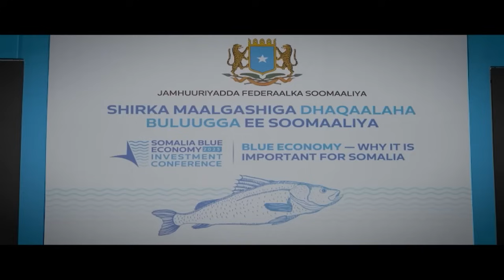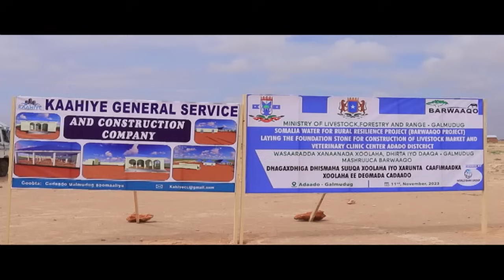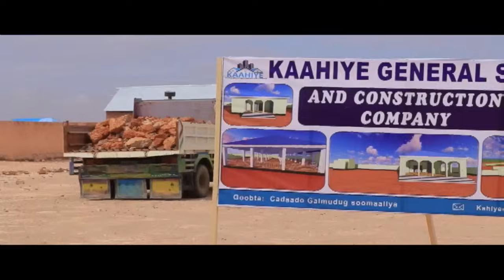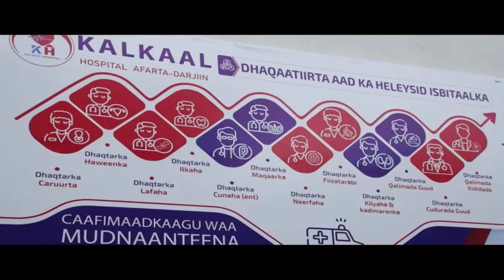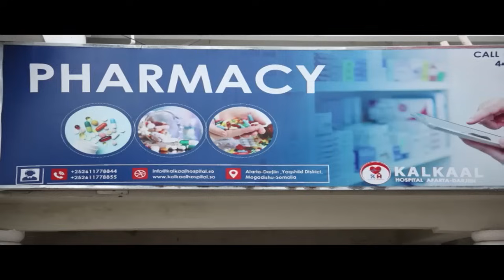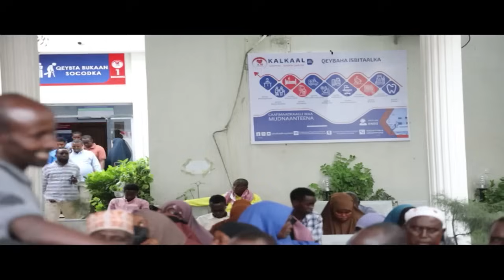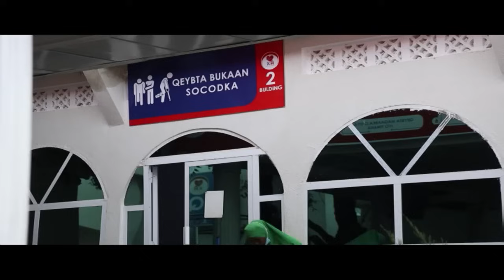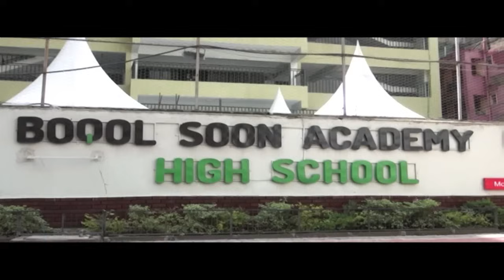WARARKA UNIVERSAL TV 11/11/2023